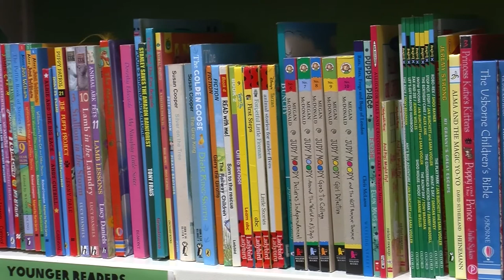WATCH | Find out about Oxfam's New Book Store in Lincoln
Find out about our new and exciting Book Store which is due to open in May 2017 in Lincoln. It will feature thousands of books from all genre's, as well as Antiques and other collectibles.